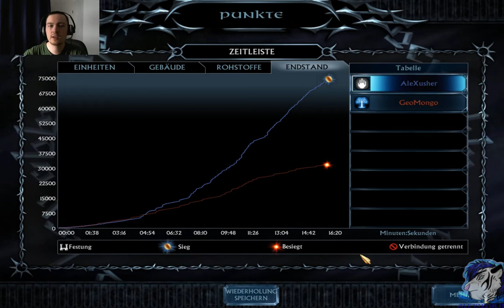SuMII-Community Clash! 24.06.2017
Heyjo!

Willkommen beim SuMII-Community Clash!

!!!Links!!!